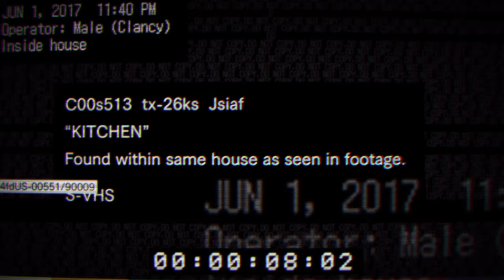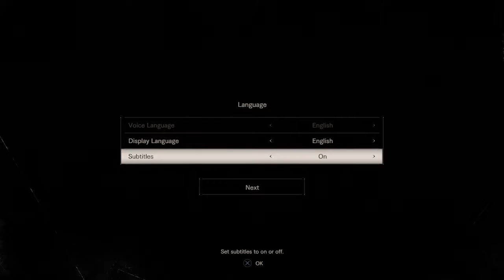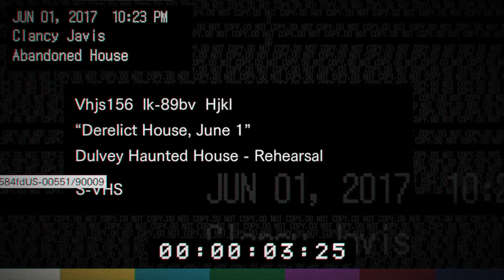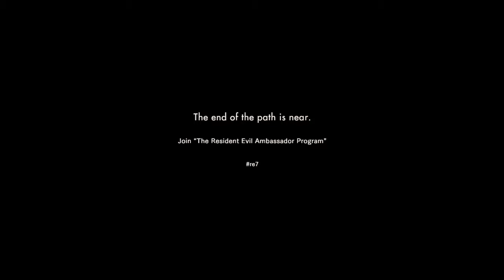Resident Evil 7 Teaser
My play of the Resident Evil 7 teaser